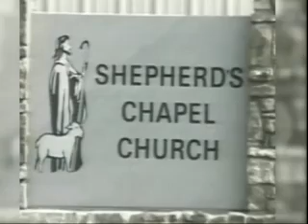Luke ~ 1:1 to 1:41